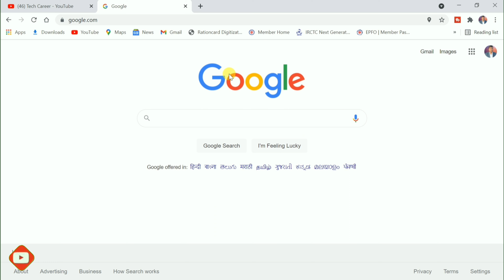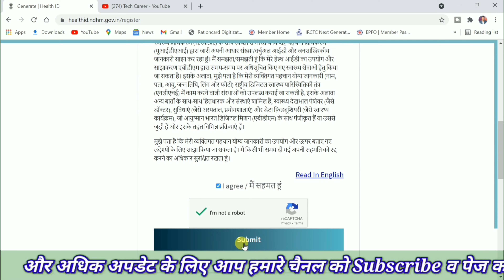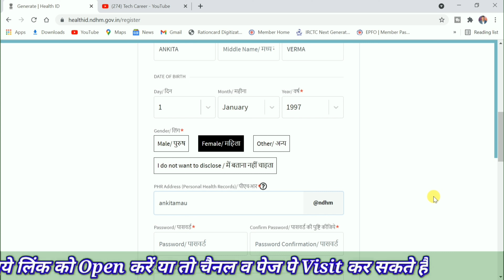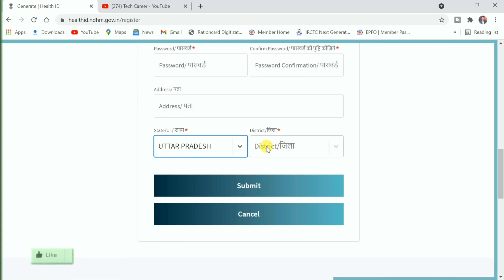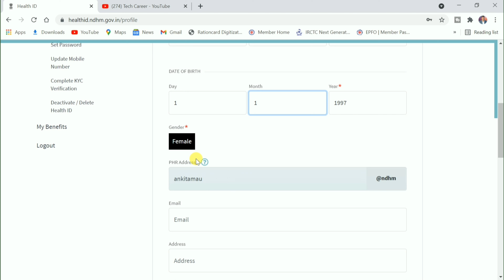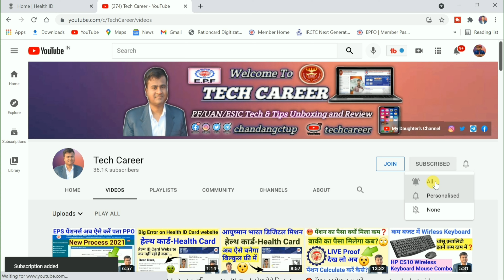😯👉 बिना आधार हेल्थ कार्ड? bina adhar card helth id kaise banaye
Hello friends, you are warmly welcomed and greeted in your own social media channel and page Tech Career, in this video I have told about the Application & Software Review, if you too without Aadhar health card? bina adhar card health id kaise banaye || without aadhar card health id card? If you want to know, then this video is for you, please watch it once, you will get a lot of help from this video, thanks…
नमस्कार फ्रेंड्स आपका हार्दिक स्वागत व अभिनन्दन है आपके अपने Social Media चैनल और पेज Tech Career में, मैंने इस विडिओ में Application & Softwere Review के बारे में बतलाया है, यदि आप भी 😯👉 बिना आधार हेल्थ कार्ड? bina adhar card helth id kaise banaye || bina adhar card helth id card? जानना चाहते हैं, तो ये वीडियो आप के लिए ही है कृपया आप इसे एक बार जरूर देखे इससे आपको इस वीडियो से काफी हेल्प मिलेगा थैंक्स…
☞Your Other Related Queries
01☞ bina adhar card helth id kaise banaye
02☞ bina adhar card helth id card
03☞ health id card
04☞ health id card kaise banaye
05☞ digital health card kaise banaye
06☞ how to make health id card without aadhar
07☞ without adhaar helth id card
08☞ how to make health id by mobile
09☞ Health id card kaise banaye
10☞ how to make health card online
11☞ digital health card
12☞ health id
13☞ health id card kya hai
14☞ health card
15☞ health card kaise banaye
16☞ health id card online apply